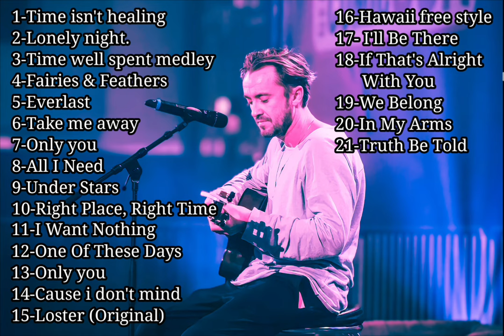💤Fall Asleep to Tom Felton's Serene Songs: 1 Hour of Relaxation | Feltbeats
🎶 **New Video Alert: Tom Felton's Calming Music for Sleep** 🎶

Hey everyone,

I'm excited to share with you my latest creation: a 1-hour video featuring Tom Felton's soothing music, perfect for unwinding and drifting off to sleep peacefully.

In this video, you'll find a compilation of tranquil melodies curated to help you relax after a long day and ease into a restful night's sleep. Whether you're struggling to unwind or simply need some tranquility in your life, this video is designed to help you find that inner peace.

Sweet dreams💤💫!!
Songs:
00:00 1-Time isn't healing
02:34 2-Lonely night.
04:58 3-Time well spent medley
09:34 4-Fairies & Feathers
12:25 5-Everlast
15:22 6-Take me away
19:50 7-Only you
23:08 8-All I Need
26:40 9-Under Stars
29:40 10-Right Place, Right Time
32:00 11-I Want Nothing
34:18 12-One Of These Days
37:24 13-Cause i don't mind
39:49 15-Loster (Original)
42:34 16-Hawaii free style
44:27 17- I'll Be There
46:54 18-If That's Alright With You
50:31 19-We Belong
54:57 20-In My Arms
58:00 21-Truth Be Told
Tom felton songs
Thomas Andrew Felton is an English actor best known for playing Draco Malfoy in the film adaptations of the Harry Potter fantasy novels by J. K. Rowling. Born in Surrey, Felton began appearing in commercials and made his screen debut in the role of Peagreen Clock in The Borrowers.